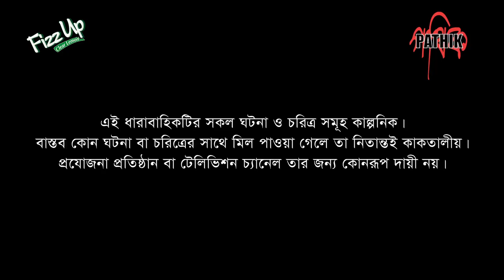খান বাড়ি বাড়াবাড়ি I Khan Bari Barabari I করোনা-০২ I Korona 02 I Funny Bangla Natok I Pathik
Pathik presents New Bangla Drama Serial খান বাড়ি বাড়াবাড়ি I Khan Bari Barabari I করোনা-০২ I Korona 02

Cast:  Mahmudul Islam Mithu, Pran Roy, Parsa Evana, Mim chowdhury, Kajol Suborno, Nishat Priyom, Sanita Rahman Samanta, Mujibur rahman dilu & others
Story: Tuhin Barua
Writer: Yousuf Ali Khokon
Director: Shakal Ahmed
Producer: Tuhin Barua
Production House: PATHIK

*** ANTI-PIRACY WARNING *** This content's Copyright is reserved for Pathik. Legal action will be taken against those who violate the copyright of the following material presented!

Online Partner: Global Tv Bangladesh Pvt.

Pathik Official Address: Bangladesh Address: Road#13, House#120, Block- E, Banani, Dhaka, Bangladesh 1213